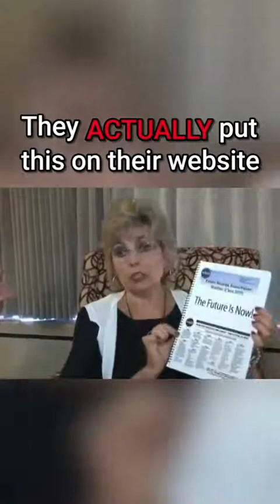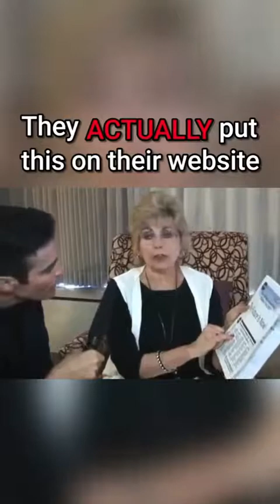Corporations Run The World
The actually have the nerve to say that the value of a human being is in the negative, All these technocrats have something huge coming